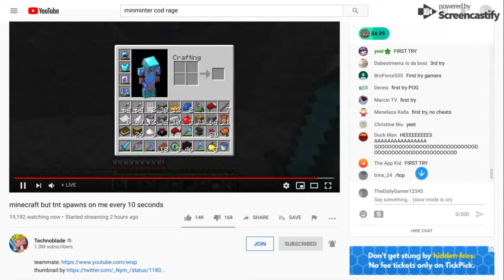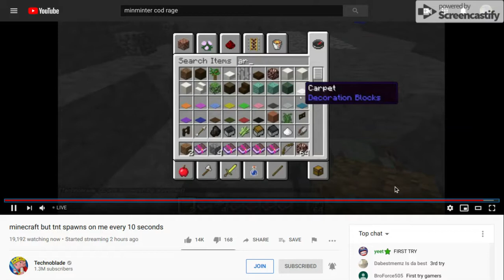Exposed Techno dieing and cheating